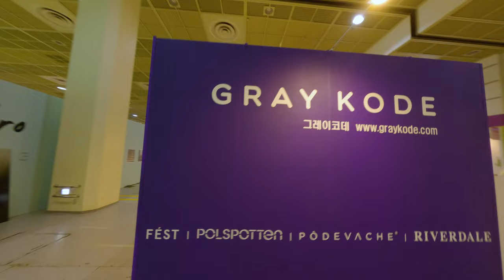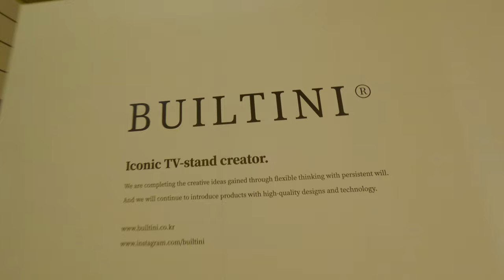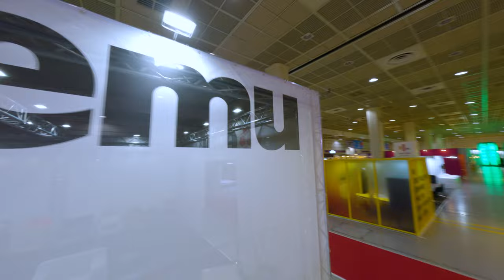서울리빙디자인페어 l 코엑스 l FPV Drone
촬영일시 : 2024.3.2.(토) / 코엑스몰
고프로11 : 5K 30F / 8:7 / 릴스테디